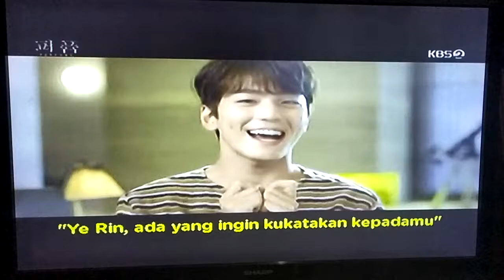Korea unyu 1